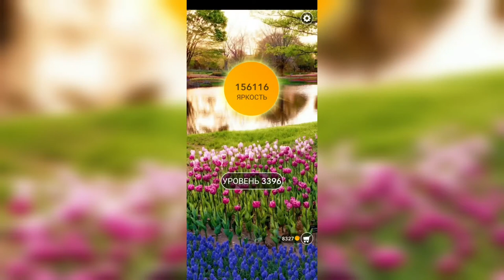Word / Слово Крест: Поиск русского кроссворда / Уровень 3396